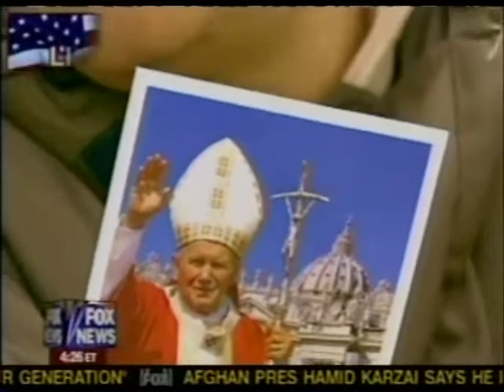Fr. Roger Landry on the Passing of Pope John Paul II - Fox News Channel